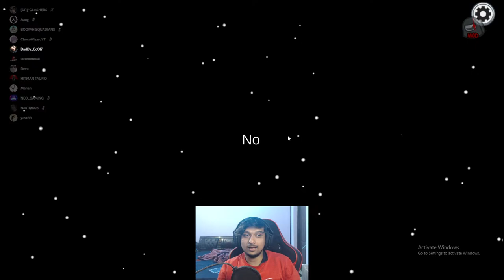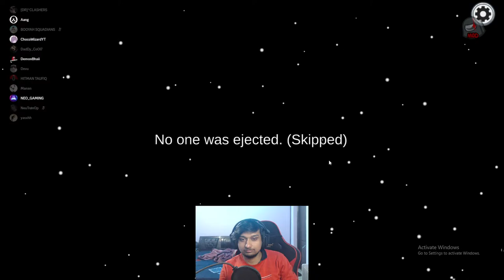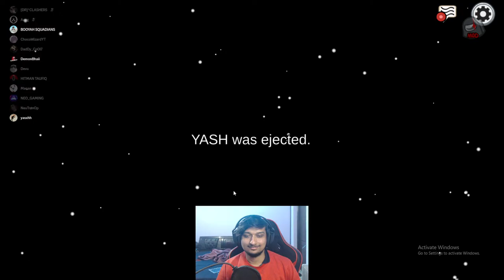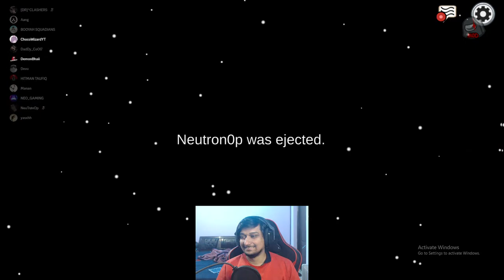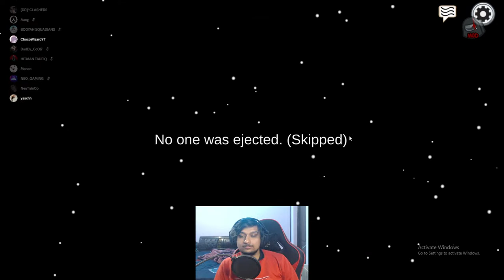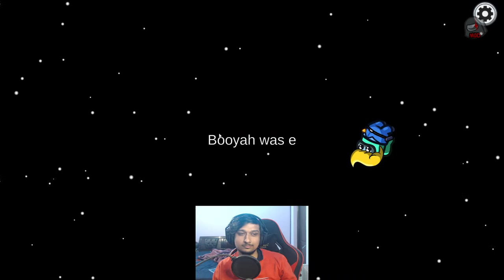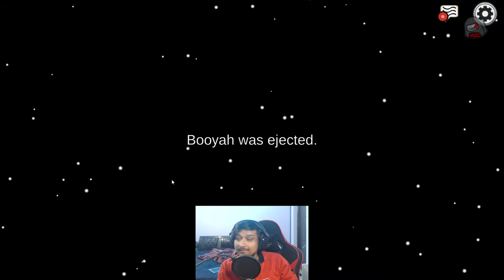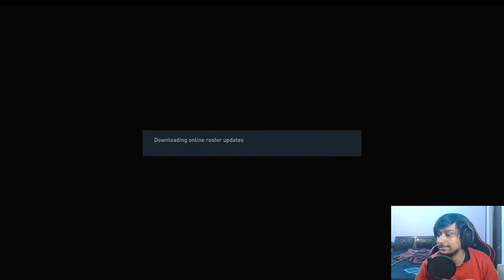Among Us but The other roles Town of Us | India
Daddy Cool is back playing Among Us and  GTA 5 RP in Nopixel India 3.8 server and yes Pedro aka Andrey Petrov is back to do all the new things in RP. What will Pedro do? and what are his plans. What is expected of him? All questions will be answered in time. Keep watching GTA 5 RP!!

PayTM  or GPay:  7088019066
UPI : amanchandila93@okicici
Top Donators

Stream Schedule :
Monday -  6 PM to 1:00 AM
Tuesday - 6 PM to 1:00 AM
Wednesday - 6 PM to 1:00 AM
Thursday - 6 PM to 1:00 AM
Friday - 6 PM to 1:00 AM
Weekend - OFF

My Setup :
+ 240 GB HyperX SSD+ 1 TB WD Black HD
+ Zowie FK2
+Logitech G733